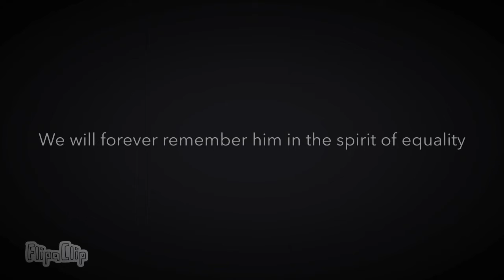Men Rights-Funny FlipaClip(read description)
Men deserve equality .Oh and hey umm btw when ever I haven’t uploaded something in like a day or two it means I’m working on something quite realistic so yea🙃✌️Or becuase i got my phone tookin away...like now